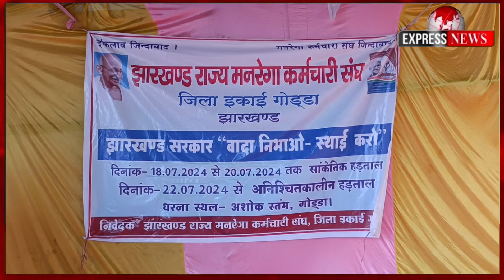अनिश्चितकालीन हड़ताल पर बैठे मनरेगा कर्मचारी संघ से मिलने पहुंचे गोड्डा विधायक अमित मंडल !